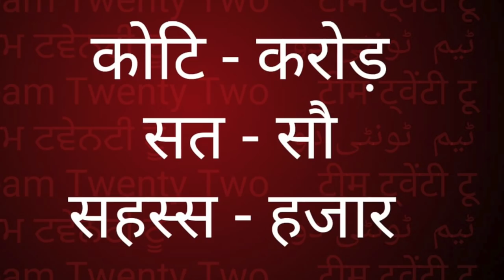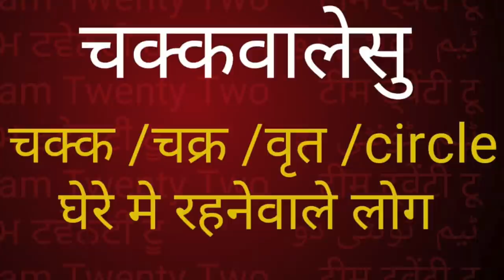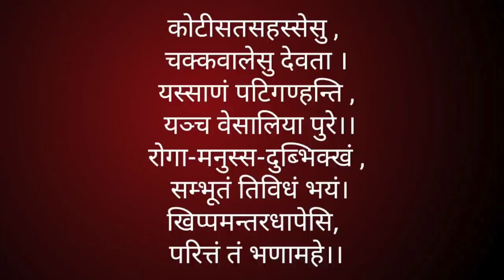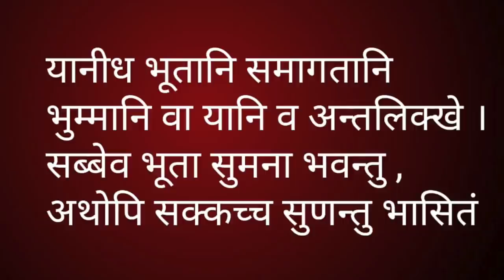RATANA SUTTA-1💎 रतन - सुत्त-1 THE JEWEL DISCOURSE|| सुधीर राज सिंघ ||Sudhir Raj Singh |Pali Language